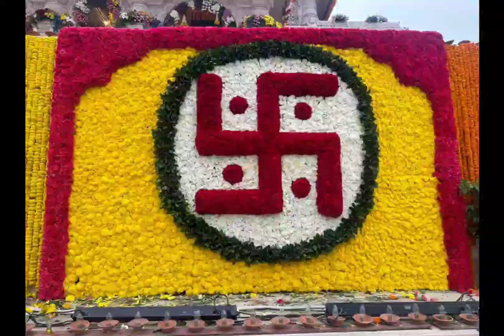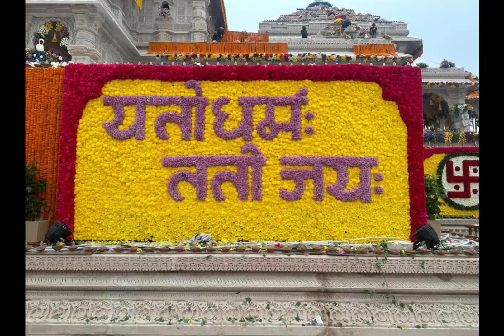अयोध्या राम मंदिर की अब तक के सबसे महंगी और खूबसूरत फूलों की सजावट, Virat Radio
Watch Best videos with Seema Sharma.